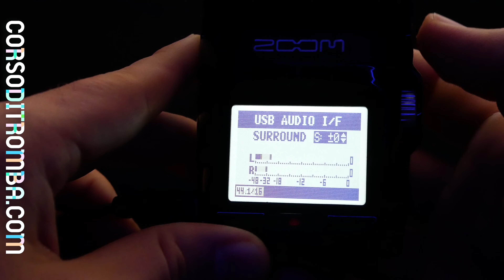Microfono per lezioni online - Microphone for online lessons SUB ENG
CHI SIAMO ?

Recorded with : Samson C01
Audio interface: Zoom H6
Editing Software and Master: Cubase Elements
Editing Video: Final Cut Pro